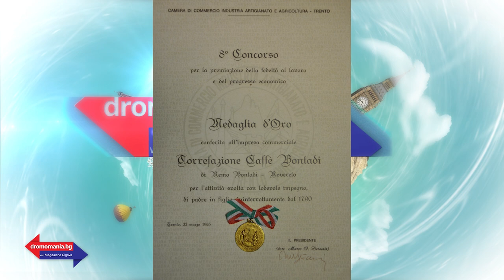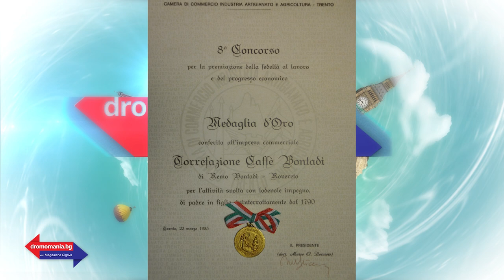Нумерология на чаша ароматно кафе… – Dromomania с Маги Гигова (Еп. 8)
Аромат на кафе и още нещо…Една разходка през историята на тази магическа напитка, колекцията на фамилия Бондати и как се е правило кафе преди векове, ще ни разкаже в студиото на Дромомания, по единствената здравна телевизия у нас, CodeHealth TV, Ирина Дилкова.

Искате ли да знаете кога ще можем пак да пътуваме, интересувате ли се в кои месеци от какви болежки да се пазите и кой е вашият най-успешен период в годината? Отговор ще даде нумерологът Милена Иванова